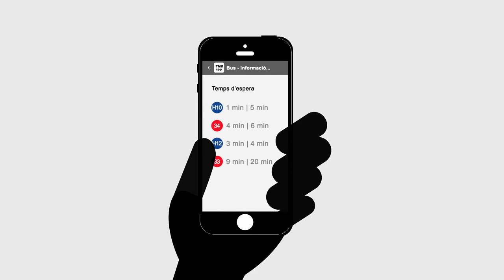¿Ya sabes todo lo que puedes hacer con tu móvil?